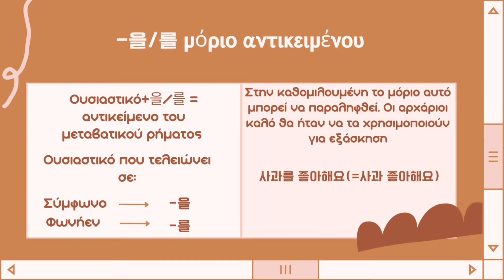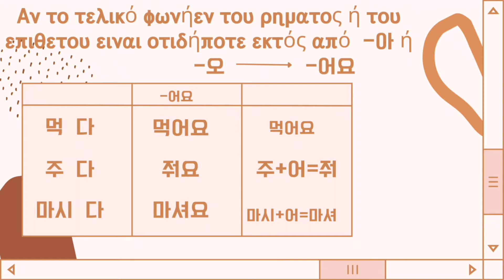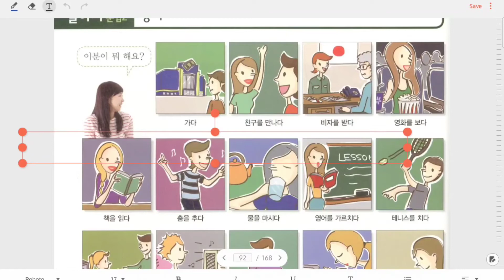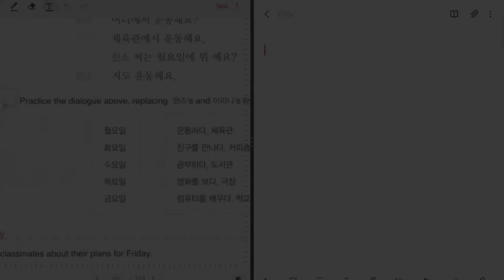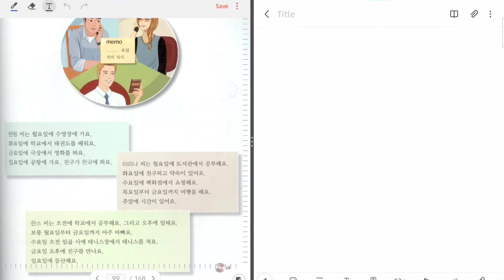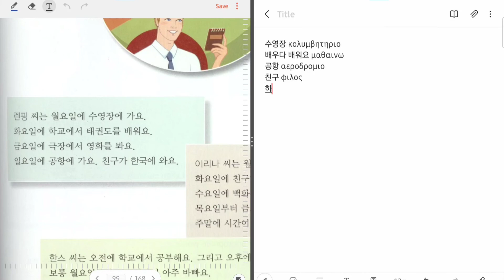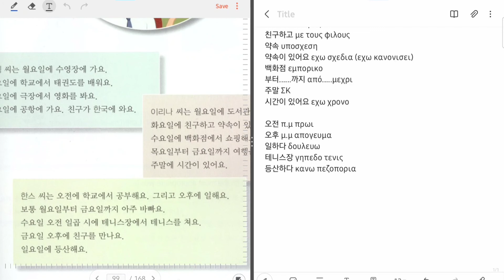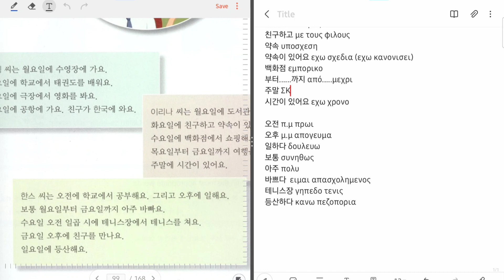Self study| ρήματα•μέρες τις εβδομάδας• μόριο αντικειμένου•λεξιλόγιο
Σε αυτό το βίντεο θα μάθεις να κλείνεις ρήματα στον ενεστώτα
Θα μάθεις πως να βρεις το αντικείμενο μιας πρότασης
Τις μέρες της εβδομάδας και λεξιλόγιο
Επίσης εδώ θα βρεις τα flashcards για να σε βοηθήσουν να μάθεις τις λέξεις